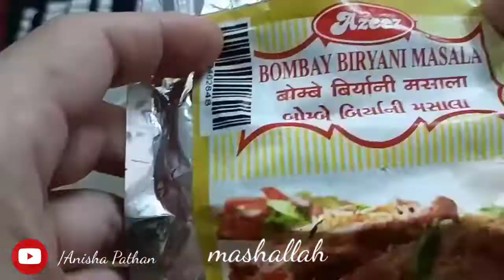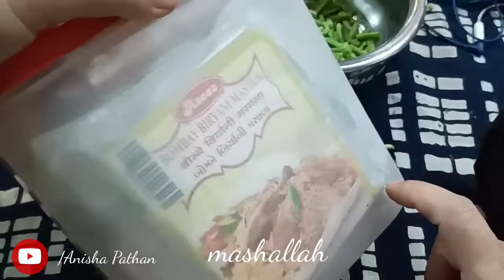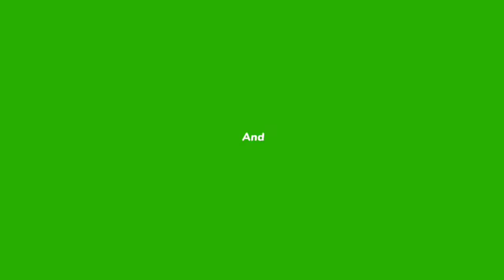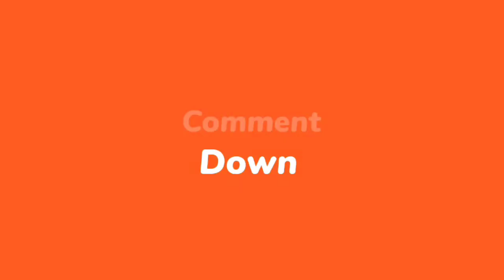traditional recipeNani dadikirecipe iske aage chicken bhi fail hai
trending recipe Nani dadi ki tarah iske agar chicken bhi fail hai
AnishaPathan